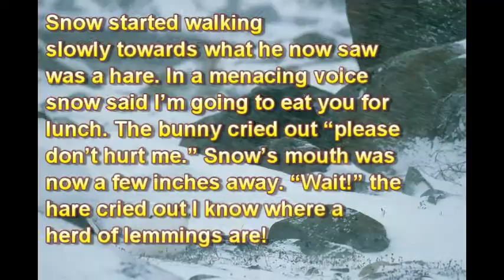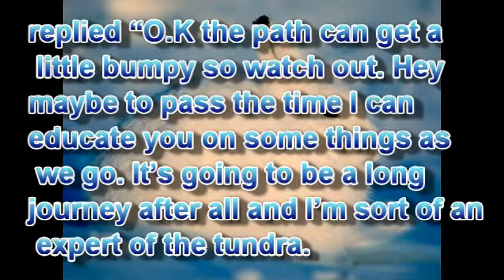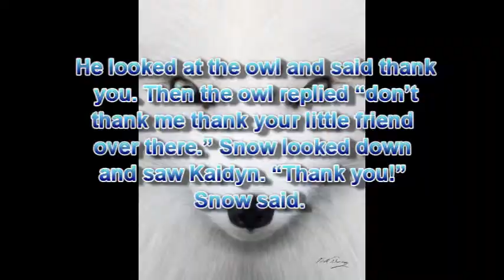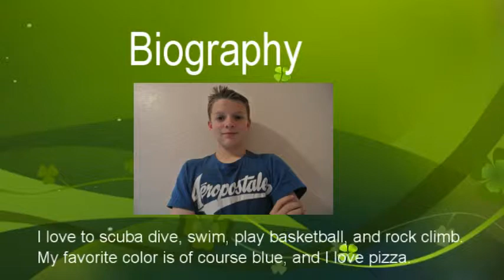The Fox And The Hare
This video was a project for a class. The music that was used was requiem for a dream and Lost saga. Finally enjoy the video.